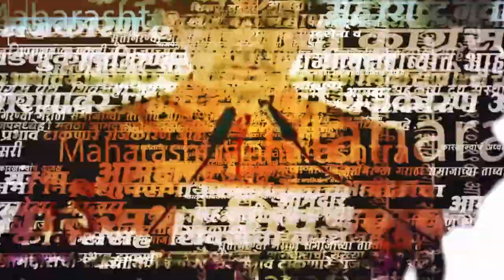Ajit Pawar यांच्या मुख्यमंत्री पदाच्या चर्चेवर Devendra Fadnavis यांच्या शुभेच्छा, चर्चांना उधाण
अजित पवारांना पुण्याचे पालकमंत्रीपद मिळाल्यानंतर आता त्यांच्या मुख्यमंत्री पदाच्या चर्चेला उधाण आलं आहे. यावर देवेंद्र फडणवीस यांनी देखील दादांना शुभेच्छा दिल्या. यासोबत फडणवीसांनी शरद पवारांच्या टिकेला देखील उत्तर दिलं.